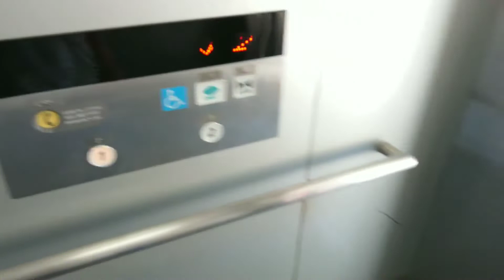【日立】川越駅前歩道橋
撮影：yukimaru@